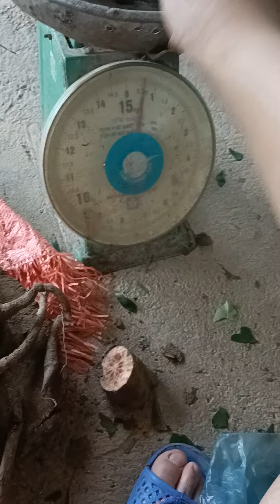chia sẻ một chút về củ bình vôi đỏ các bác ạ !